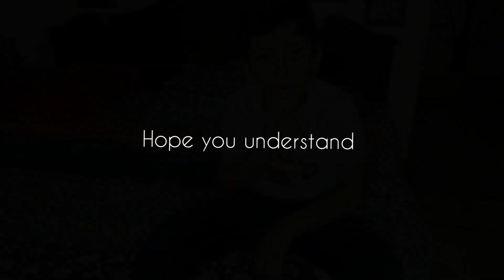Corona Virus Is Back | MS vines